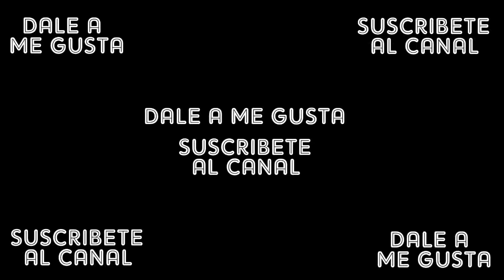El Mayor Clasico Versace Prod By Nico Clinico